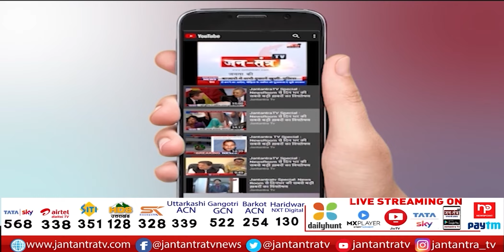सबसे बड़ा अखाड़ा: क्या UPA सरकार में हुई भारत की जासूसी ? | Manmohan Government | Hamid Ansari spy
About Video:

In This Video:
sabse bada akhada,
hamid ansari,
Manmohan Government,
UPA Government,
rahul gandhi,
sonia gandhi,
isi,
hamid ansari news,
hamid ansari pakistan spy